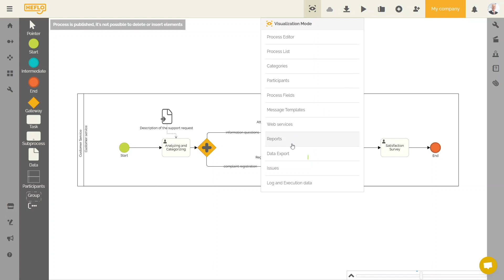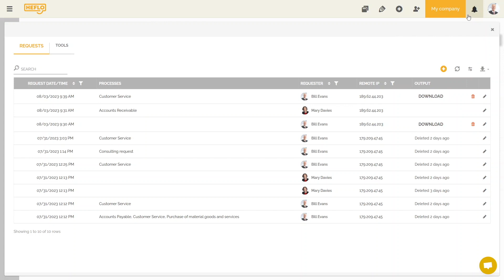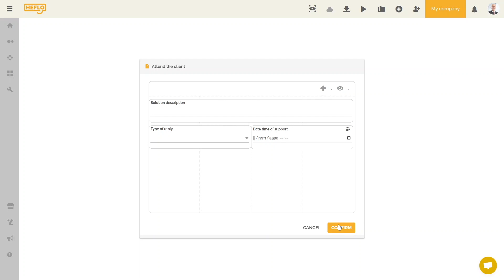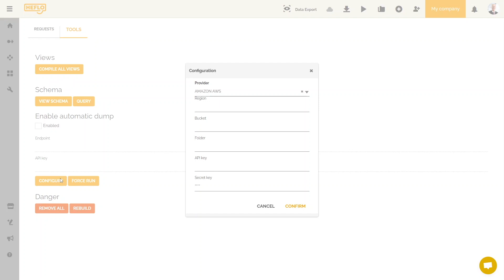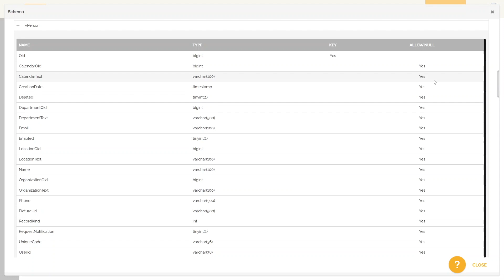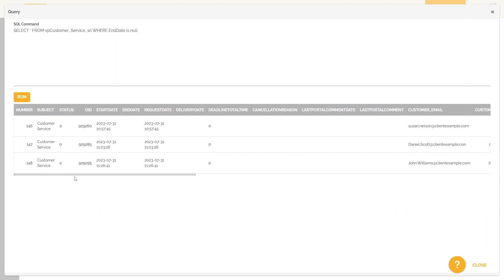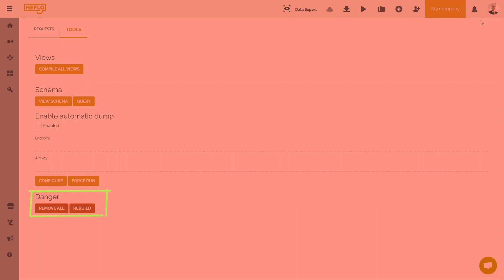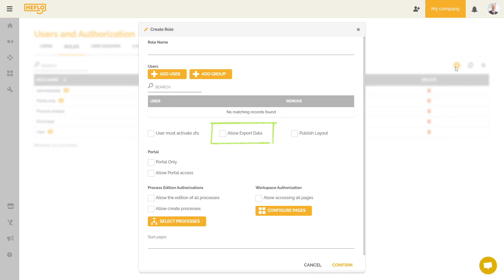Data export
CREATE YOUR FREE ACCOUNT FOR BPMN MODELING